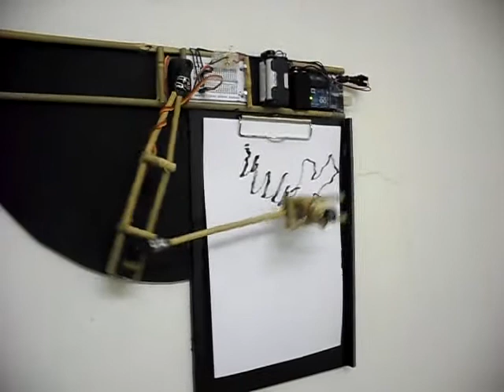Lin Kalligrafie Roboter- Exhibition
'Wordless Writing', 'abstrakte Kalligrafie' oder 'Asemic Writing' (Asemic bedeutet Schreiben ohne semantische Bedeutung): Es sieht aus wie Geschriebenes, aber man kann es nicht lesen. Die Meisten Leute haben schon einmal 'asemantisch' geschrieben, um zum Beispiel einen neuen Schreibstift auszuprobieren, viele haben ebenso 'Mock Letters' gemalt und 'Pseudogeschrieben' bevor sie überhaupt gelernt haben Wörter zu schreiben. Manche Beispiele von 'Asemic Writing' sind Piktogramme oder Ideogramme, die durch ihre Form eine Bedeutung nahe legen. Andere nehmen uns mit auf eine Reise entlang ihrer Kurven. Manche mag man, manche nicht. Sie neigen dazu keine fixe Bedeutung zu haben, sie ist offen. Jeder Betrachter kann zu seiner persönlichen, absolut korrekten Interpretation gelangen. In diesem Sinne: §$"%E*RT&?+D'G/EQT!

Die Zeichenmaschine 'Lin' (ein chinesischer Name und bedeutet ´Wald´) nähert sich dieser speziellen, experimentellen Form des 'Schönschreibens' an. Sie besteht aus einem zweigliedrigen, motorbetriebenen Arm, an dessen Ende ein Zeichenstift montiert auf dem Papier hin- und hersaust. Angesteuert wird 'Lin' durch ein Programm auf einem Mikrokontroller, das einem Zufallsgenerator entspricht. So produziert der Kalligrafie Roboter immer neue Schriften, zwar ohne Sinn, was bei 'Asemic Writing' nicht das vorrangige Ziel ist, aber dafür umso interessanter bei seiner Betrachtung. 'Lin' steht in der Tradition seiner Vorgänger, die Konstruktion der Zeichenarme besteht aus Bambusstäben. Die Zeichenmaschine ist am 11. November 2011 im Zuge der Ausstellung 'Multiple Choice' vom Verein 'Höhe und Breite' in der Berggasse 11, 1090 Wien, zu sehen.